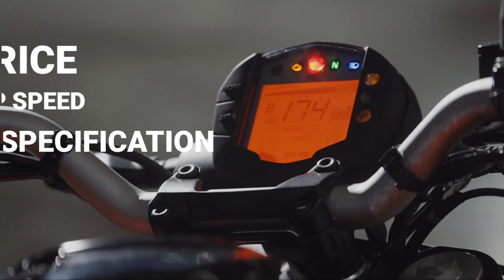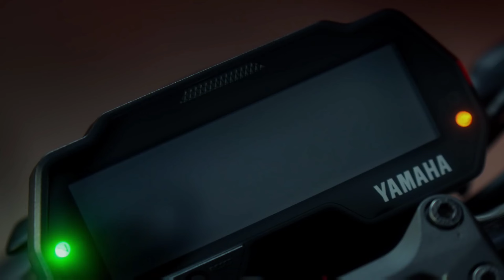Ktm Duke 200 Vs Mt 15 2.0 Details compare | Specs | Review | Changes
Your Inquiry
New Bajaj Pulsar NS 160 Bs6
Bajaj Pulsar Ns 160 next Generation Model
Pulsar Ns160 New Model is Here
Bajaj Pulsar Ns 160 Bs6 Next Generation model
NS160 New Model
Pulsar Ns160 next generation model is Here
bajaj Pulsar All bikes
Bajaj Pulsar
Bajaj
Pulsar

Review05 Rider